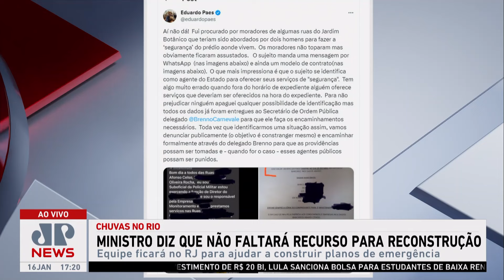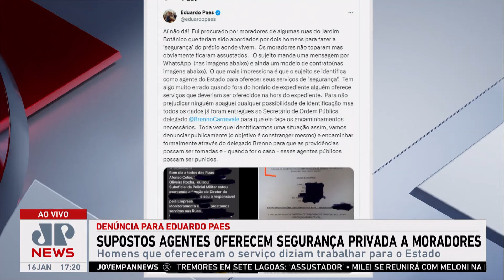Supostos agentes oferecem segurança privada para moradores do RJ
Em publicação nas redes sociais, o prefeito do Rio de Janeiro, Eduardo Paes (PSB), falou sobre supostos agentes que estão oferecendo segurança privada para moradores da cidade, que fizeram a denúncia. Os investigados se apresentaram como funcionários do estado.